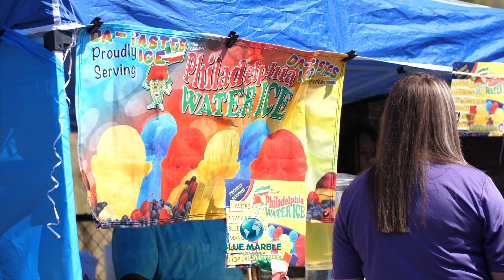Columbia Knights 2021 Homecoming